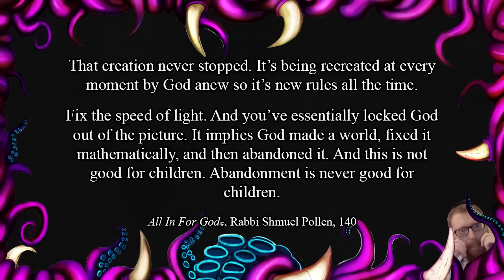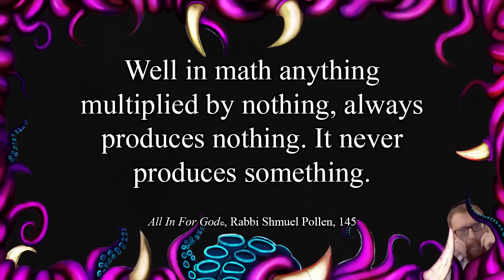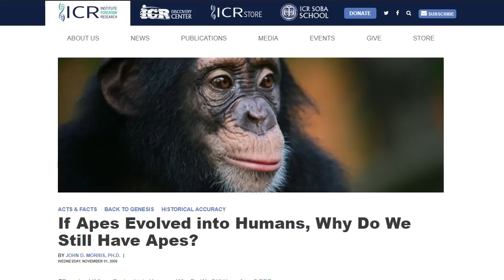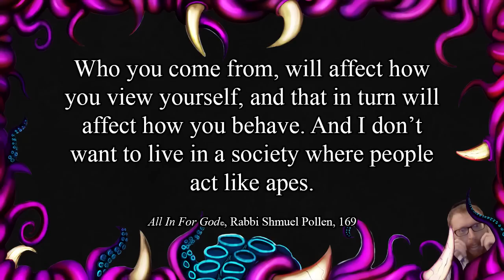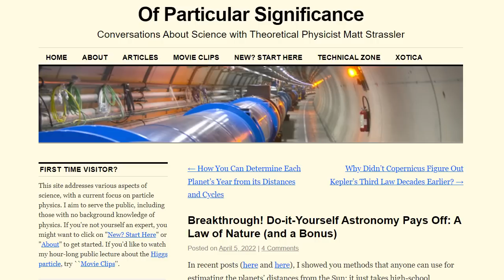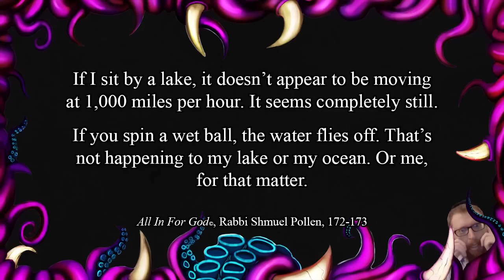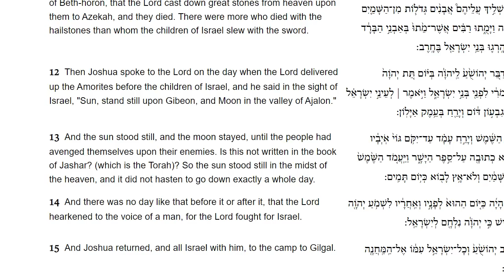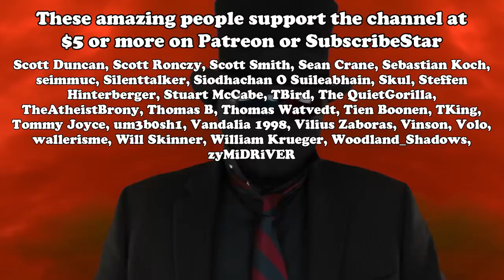Oceans don't fly off the earth, therefore geocentrism (All In For God review 3/5)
And they don’t run off the bottom, so it’s flat.

Response to “All In For God” by Shmuel Pollen